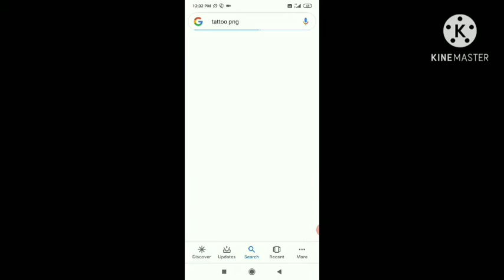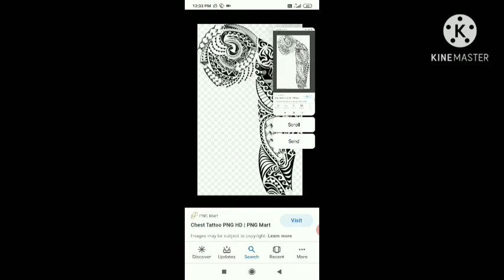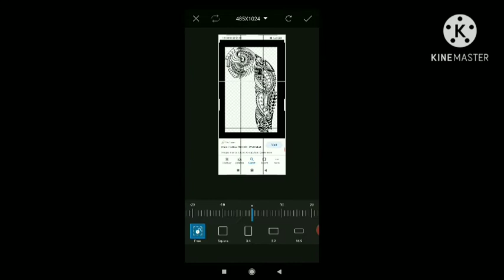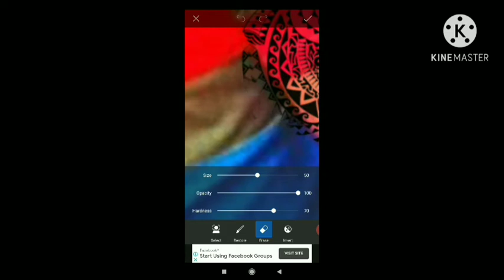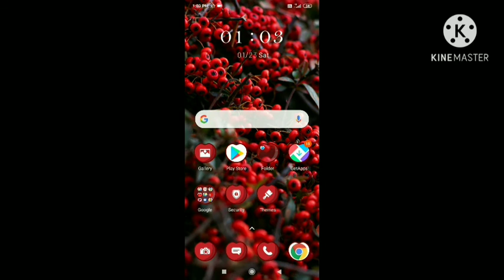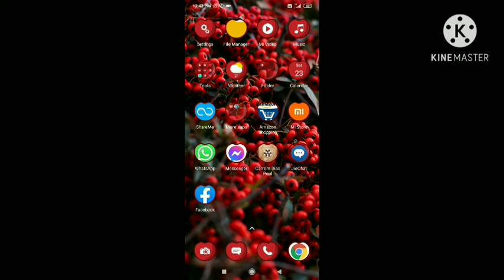How to hand tattoo with picsart tutorial real.....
so guys support 🙏